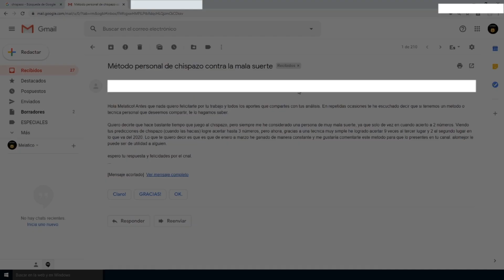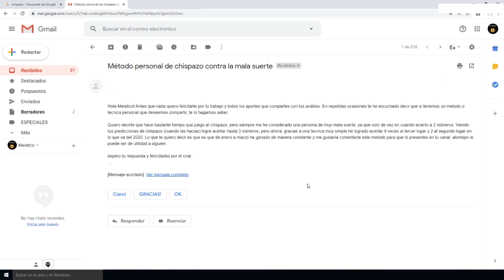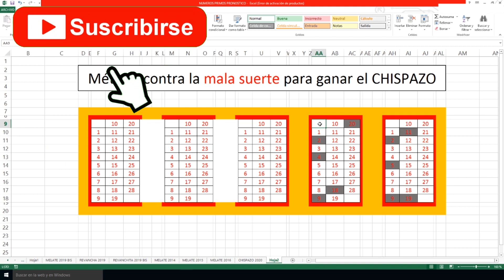¡Método CONTRA la MALA SUERTE para GANAR el CHISPAZO!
¡Un suscriptor nos comparte su método para eliminar la mala suerte y ganar en Chispazo!